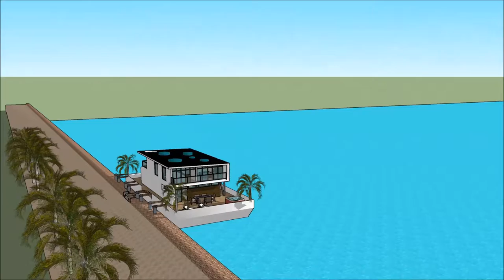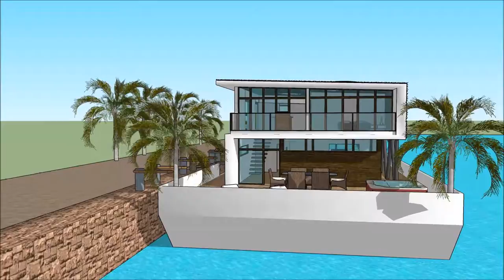ਭਾਰਤ ਵਿਚ ਆਧੁਨਿਕ ਘਰ ਦਾ ਡਿਜ਼ਾਇਨ ਇੱਕ ਫਲੋਟਿੰਗ ਹਾਉਸਬੋਟ ਸਕੈਚੱਪ ਹਾਊਸ ਬਾਹਰੀ ਡੀਜ਼ਾਈਨ ਆਧੁਨਿਕ ਘਰ ਬਣਾਉਣਾ Hom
The floating house villa houseboatzania launching an innovative high-end luxury yacht floating house villa mansion home design potentially as a display of exhibition of ਭਾਰਤ ਵਿਚ ਆਧੁਨਿਕ ਘਰ ਦਾ ਡਿਜ਼ਾਇਨ   ਇੱਕ ਫਲੋਟਿੰਗ ਹਾਉਸਬੋਟ  ਸਕੈਚੱਪ ਹਾਊਸ ਬਾਹਰੀ ਡੀਜ਼ਾਈਨ  ਆਧੁਨਿਕ ਘਰ ਬਣਾਉਣਾ Hom.

The collection of the Floating house villa houseboatzania concept of ਭਾਰਤ ਵਿਚ ਆਧੁਨਿਕ ਘਰ ਦਾ ਡਿਜ਼ਾਇਨ   ਇੱਕ ਫਲੋਟਿੰਗ ਹਾਉਸਬੋਟ  ਸਕੈਚੱਪ ਹਾਊਸ ਬਾਹਰੀ ਡੀਜ਼ਾਈਨ  ਆਧੁਨਿਕ ਘਰ ਬਣਾਉਣਾ Hom consists of high luxury and architectural art pieces in minimalism combined with living on the waterfront of the harbour.

The floating house villa mansion yacht design has the basis to sustain living with high standards and contemporary structural ਭਾਰਤ ਵਿਚ ਆਧੁਨਿਕ ਘਰ ਦਾ ਡਿਜ਼ਾਇਨ   ਇੱਕ ਫਲੋਟਿੰਗ ਹਾਉਸਬੋਟ  ਸਕੈਚੱਪ ਹਾਊਸ ਬਾਹਰੀ ਡੀਜ਼ਾਈਨ  ਆਧੁਨਿਕ ਘਰ ਬਣਾਉਣਾ Hom with numerous of prospects for excessive living and celebrating the desire of life worldwide: